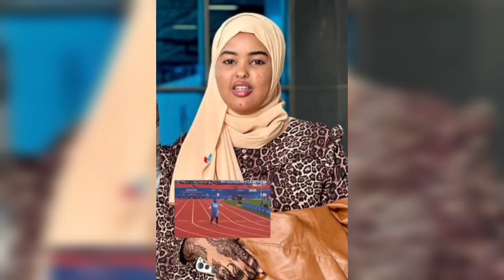Murugo Furiinka Boqorarada Stylka iyo Haykal,Gabdhii Orodka ku fashilantay stellka xoosheey oo aflag